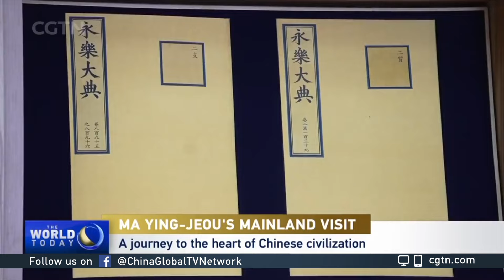Ma Ying-jeou's journey to the heart of Chinese civilization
It's been a week since Ma Ying-jeou, former chairman of the Kuomintang Party in Taiwan region, led a group of students to learn more about China's rich history. In Shaanxi Province, the group visited a facility on Saturday dedicated to promoting and preserving Chinese civilization. CGTN's reporter Huang Yichang has the story from Xi'an.